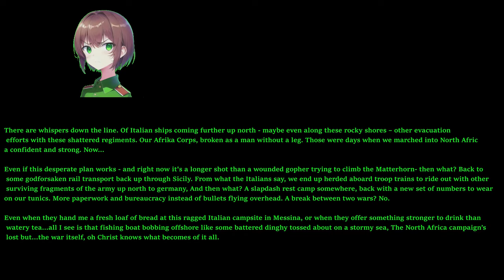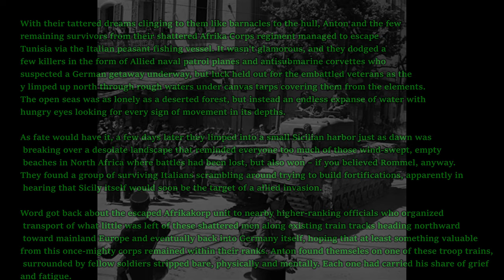Easy Red 2 Tunisia M15 Part 11 - Zaghouan FINAL (German Ending)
See why its so important to be in a valentine tank early on? The MG34 can lock down everything and if that fails then the second phase has everything being stalled to a halt without a player tank. (Recorded in AMD AMF H265 HEVC Indistinguishable file size. Rendered to x265 Faster HEVC CQP 23)

240mm AIO Cooler Thermalright Frozen 240 class top exhaust (Fans defective, replaced with Arctic P12 Rev4 PWM fans)
GPU:Sapphire Nitro RX7800 XT (Minimum AMD Adrenalin drivers)
DVD:None
Monitor:1440P Philips 165 HZ, 24M1N5500Z/93 Evnia 5000 24 inch Series
PSU:ASUS 850W STRIX ROG Aura Edition Gold
OS:Windows 11 Home edition
Case:Antec DP505 (Colette Brunel/Angel theme)

Revolt (Discord FOSS)-Ask
Bluesky (Twitter FOSS)-Again ask
Rumble-Again ask
Odysee-Again ask
Dlive-Again ask